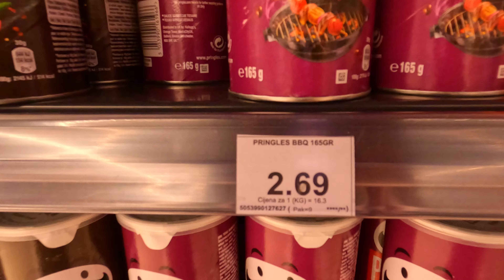Exploring Montenegro on a Budget Budva Bar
14.42€ food 1.85€ juce  5€ bus to Bar